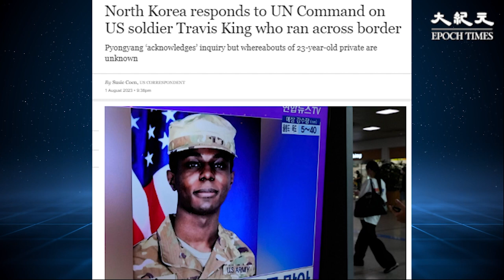美國五角大樓表示，北朝鮮已經回應聯合國司令部的要求，提供上個月越境的美國士兵金恩的信息。但平壤方面未有透露有關金恩下落的任何細節